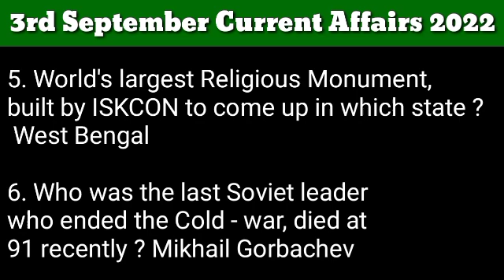3rd September Current Affairs Latest in English | Today Current Affairs English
03 September 2022 Current Affairs

 1. Which company gets 5-year deal with BMW Group in Infotainment Sector ? L&T Technology Services

2. Rajiv Gandhi Rural Olympics Games begins in which country? Jodhpur, Rajasthan

3. Which country overtakes China & UK to become the world's 10th largest life insurer ? India

4. Who has been made as BJP's President of Uttar Pradesh ? Bhupendra Singh Chaudhary

5. World's largest Religious Monument, built by ISKCON to come up in which state ? West Bengal

6. Who was the last Soviet leader who ended the Cold - war, died at 91 recently ? Mikhail Gorbachev

7. Who will take over as the MD & CEO of Mercedes-Benz India in 2023 ? Santosh lyer

8. Which state launched 'CM Udyman Khiladi Unnayan Yojana'? Uttarakhand

9. Who become the first-ever fast bowler to complete 950 wickets in International Cricket ? James Anderson

 10. Which organisation to develop more than 500 Atal Tinkering Labs in J & K ? NITI Aayo